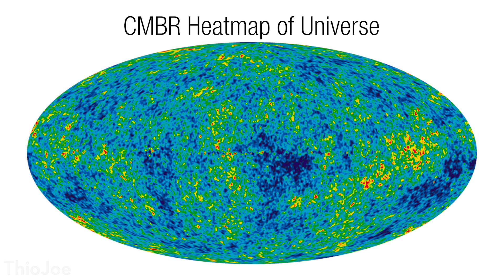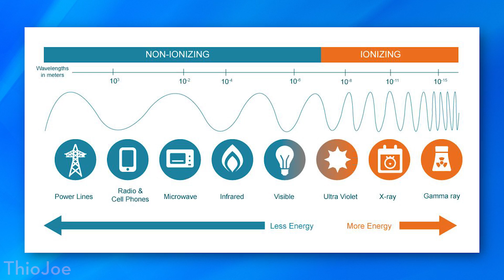Is WiFi DANGEROUS? ⚠️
Is WiFi actually 𝐇𝐀𝐑𝐌𝐅𝐔𝐋?

I've seen so many crazy comments claiming WiFi is somehow harmful, so this video goes pretty deep into why that is absolutely WRONG. At the end of this explanation it should be pretty obvious that WiFi is absolutely not harmful, and simply cannot be. And how even the average lightbulb is more "dangerous" than any router antenna. The term "radiation" is thrown around a lot to sound scary, but it's just rhetoric to sound deceitful.